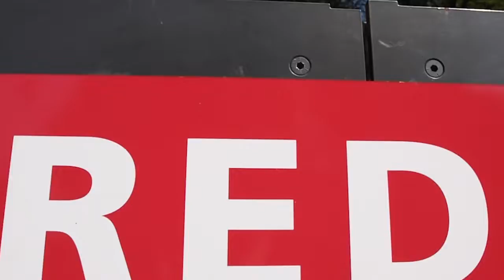2018-19 Men's Basketball Schedule Release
The 2018-19 Seattle U Men's Basketball schedule has been announced and season tickets are now on sale for the 19-game home slate! for more info.